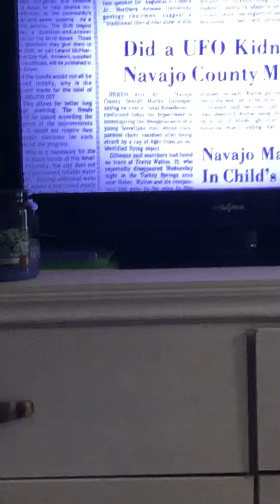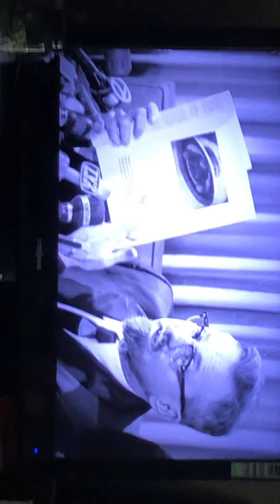Ancient Aliens(Travis Walton)